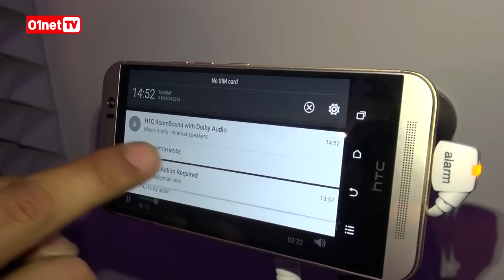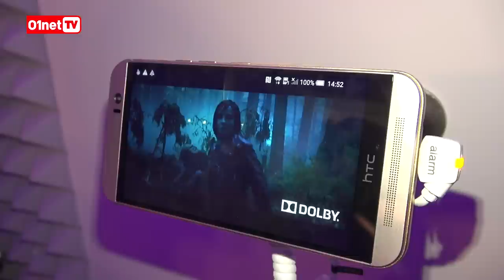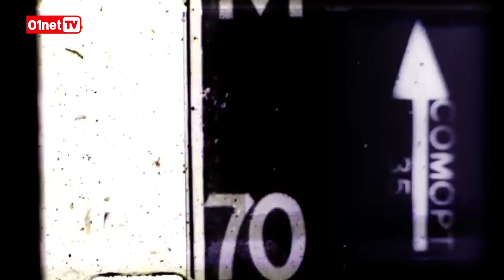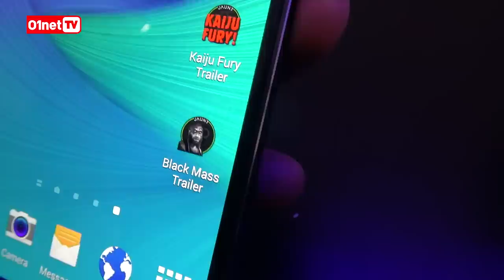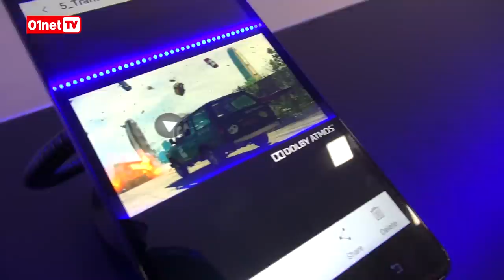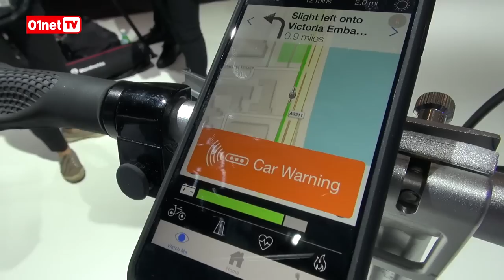Power! #55 spécial MWC 2015 (HTC, Dolby, Ford)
PP Garcia a parcouru les allées du MWC de Barcelone à 200 à l'heure, à l'endroit, à l'envers, seul ou accompagné.
Au menu :
- HTC One M9, HTC Vive, le masque de réalité virtuelle
- Du Dolby Atmos dans votre smartphone ou tablette
- Un prototype de vélo connecté chez Ford